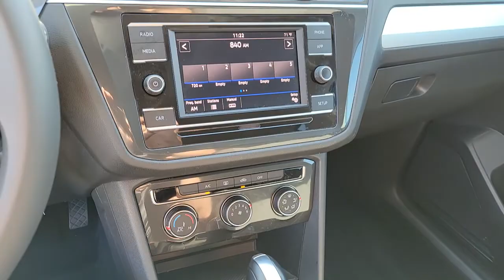2019 VOLKSWAGEN TIGUAN Henderson, Las Vegas, Laughlin, St George, Flagstaff, NV P16601A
Silk Blue Metallic [LISTING TYPE] 2019 VOLKSWAGEN TIGUAN available in Henderson, Arizona at Findlay Honda Henderson. Servicing the Las Vegas, Laughlin, St George, Flagstaff, NV area.
2019 VOLKSWAGEN TIGUAN 2.0T S FWD - Stock#: P16601A - VIN#: 3VV1B7AX6KM104898

CARFAX 1-Owner. S trim. Third Row Seat, iPod/MP3 Input, Bluetooth, Back-Up Camera, Aluminum Wheels, Turbo Charged Engine. READ MORE!br /br /KEY FEATURES INCLUDEbr /Third Row Seat, Back-Up Camera, Turbocharged, iPod/MP3 Input, Bluetooth. Rear Spoiler, MP3 Player, Privacy Glass, Keyless Entry, Steering Wheel Controls. br /br /EXPERTS CONCLUDEbr /Edmunds.com's review says The Tiguan scores well on comfort thanks to supportive seats and an overall pleasant ride quality. The cabin is well-insulated from most types of noise and the outside temperature, too.. br /br /BUY WITH CONFIDENCEbr /CARFAX 1-Owner br /br /Please confirm the accuracy of the included equipment by calling us prior to purchase. br /
Side Impact Beams,Dual Stage Driver And Passenger Seat-Mounted Side Airbags,Low Tire Pressure Warning,Dual Stage Driver And Passenger Front Airbags,Side Curtain Protection Curtain 1st, 2nd And 3rd Row Airbags,Airbag Occupancy Sensor,Rear Child Safety Locks,Outboard Front Lap And Shoulder Safety Belts -inc: Rear Center 3 Point, Height Adjusters and Pretensioners,Back-Up Camera,Front Bucket Seats -inc: 6-way manual front seats w/height adjustment,Driver Seat,Passenger Seat,40-20-40 Folding Split-Bench Front Facing Manual Reclining Fold Forward Seatback Rear Seat w/Manual Fore/Aft,Manual Tilt/Telescoping Steering Column,Fixed 50-50 Bench Cloth 3rd Row Seat Front, Manual Fold Into Floor, 2 Manual and Adjustable Head Restraints,Front Cupholder,Rear Cupholder,Compass,Power Fuel Flap Locking Type,Cruise Control w/Steering Wheel Controls,HVAC -inc: Underseat Ducts and Console Ducts,Manual Air Conditioning,Illuminated Glove Box,Driver Foot Rest,Interior Trim -inc: Metal-Look Instrument Panel Insert, Metal-Look Door Panel Insert and Metal-Look Interior Accents,Full Cloth Headliner,Cloth Door Trim Insert,Urethane Gear Shifter Material,Day-Night Rearview Mirror,Driver And Passenger Visor Vanity Mirrors w/Driver And Passenger Illumination, Driver And Passenger Auxiliary Mirror,Full Floor Console w/Covered Storage, Mini Overhead Console w/Storage and 3 12V DC Power Outlets,Front And Rear Map Lights,Fade-To-Off Interior Lighting,Carpet Floor Trim,Full Carpet Floor Covering,Cargo Area Concealed Storage,Cargo Space Lights,FOB Controls -inc: Cargo Access,Instrument Panel Covered Bin, Dashboard Storage, Driver / Passenger And Rear Door Bins,Delayed Accessory Power,Systems Monitor,Redundant Digital Speedometer,Outside Temp Gauge,Analog Appearance,Manual Adjustable Front Head Restraints and Manual Adjustable Rear Head Restraints,Front Center Armrest and Rear Center Armrest,2 Seatback Storage Pockets,Seats w/Cloth Back Material,3 12V DC Power Outlets,Air FiltrationRadio: Composition Colo